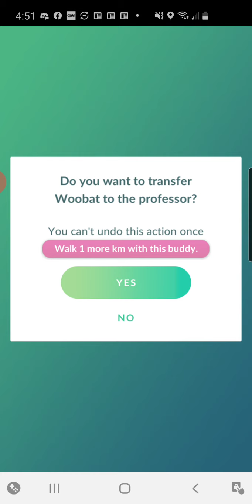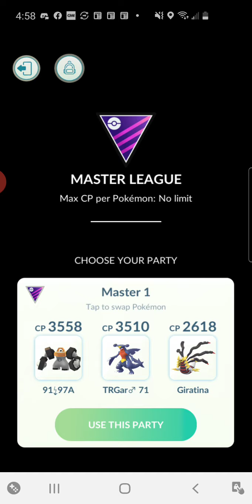Pokemon GO Master League GO Battle League 2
I'm doing 2nd set of 5 battles and I won 4 times and lost 1 time.